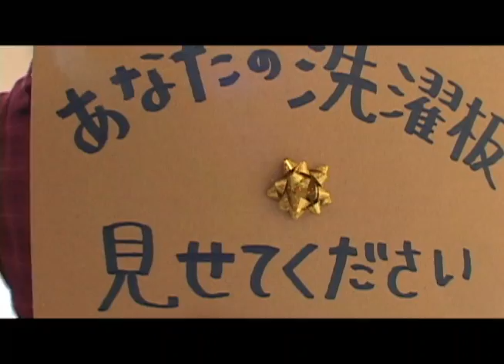Show me your Washboard.02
あなたの洗濯板見せてください